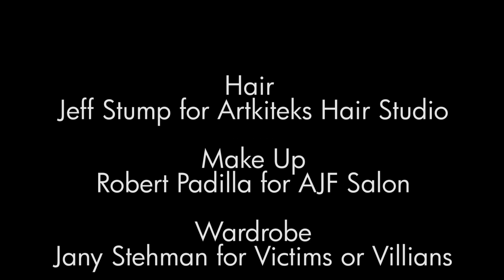Guest Artist Jeff Stump at Federico Advanced. Orange Curly Bob Haircut.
Jeff Stump from Artkiteks Hair Studio visits Federico Advanced and Demonstrates this short asymmetrical haircut.